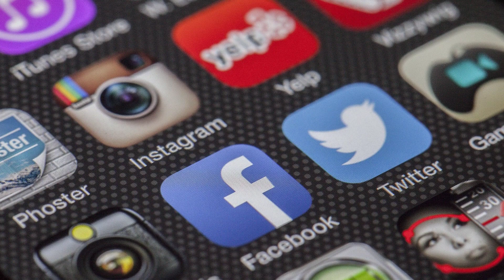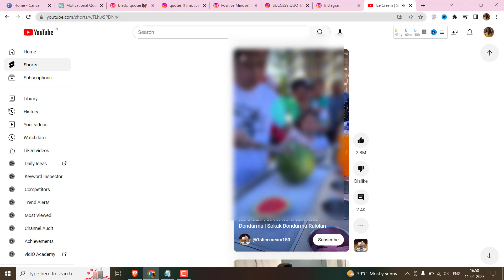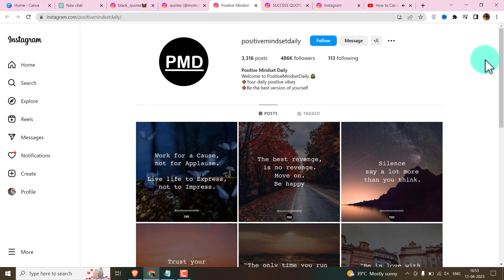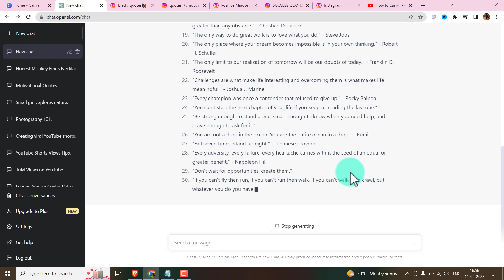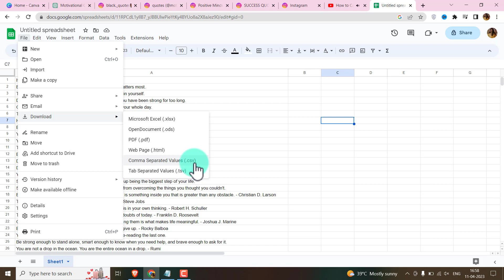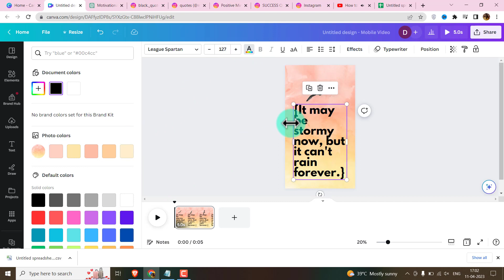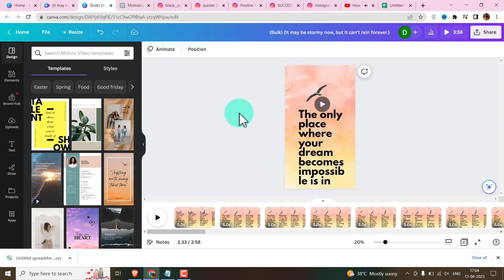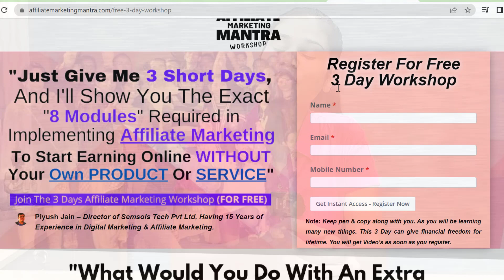Learn To Create 50 Instagram Reels in 15 Mins with Chat GPT & Canva